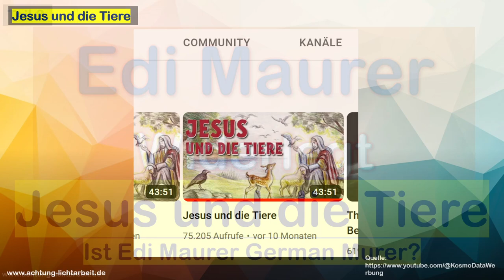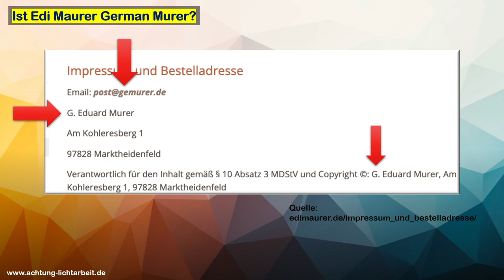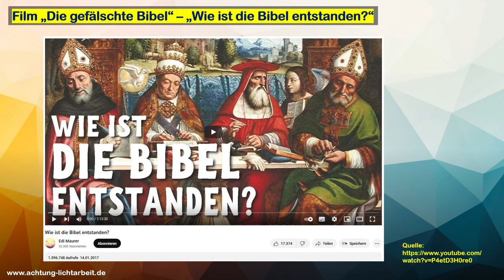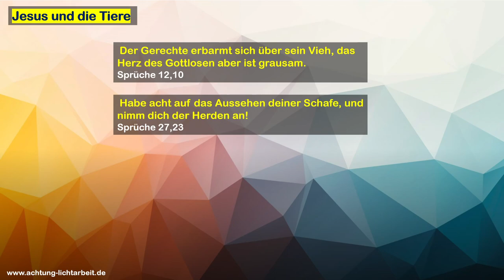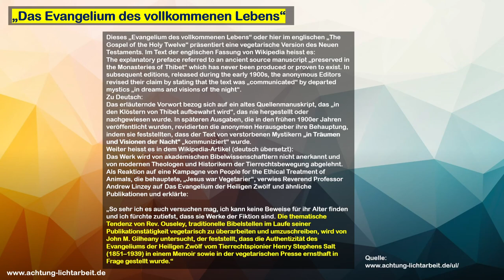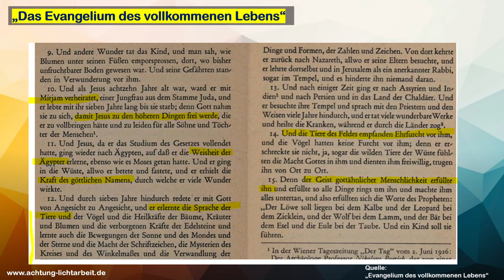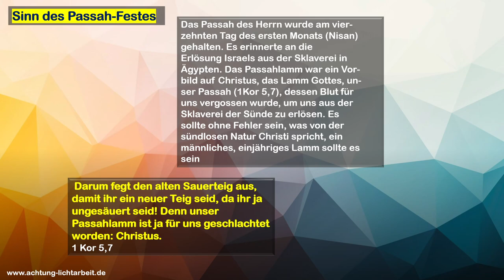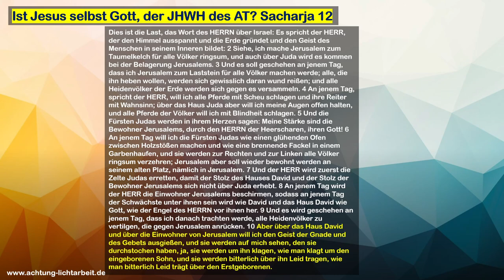Edi Maurer widerlegt - Jesus und die Tiere. Ist Edi Maurer German Murer?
Teil 2 Edi Maurer widerlegt.
Handelt es sich bei Edi Maurer um German Murer, ehmals Mit-Geschäftsführer der Kosmo Data Gmbh mit Nähe zum Universellen Leben?

Wie authentisch das ist das "Evangelium des vollkommenen Lebens" (Rev. Ouseley), auf dass sich Maurer oft bezieht?

Jesus und die Tiere - Edi Maurer behauptet, dass Jesus deswegen sterben musste, weil er sich angeblich weigerte, das Passah-Lamm zu essen. Dies wird in dem Video widerlegt.

Falls Werbung kommt: Diese kommt nicht von mir, dies macht YouTube selbst. Mit diesem Kanal werden keine Einnahmen erzielt.